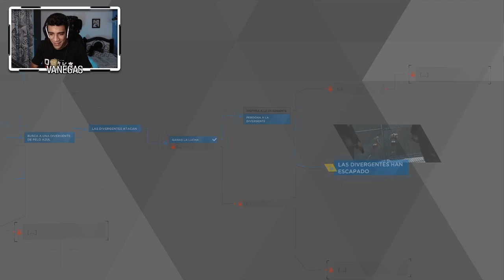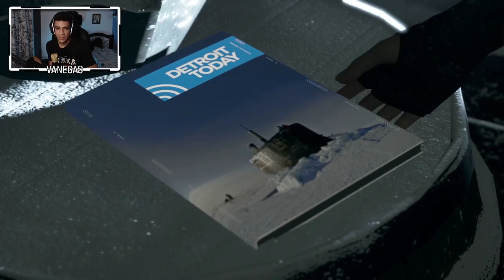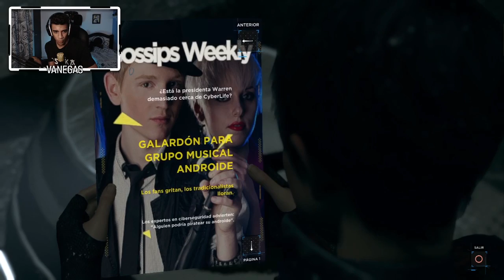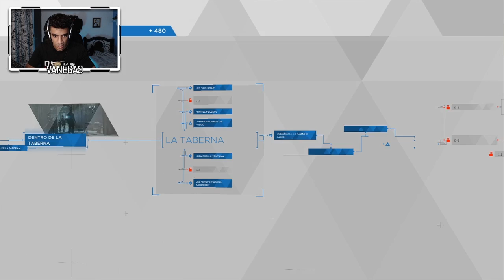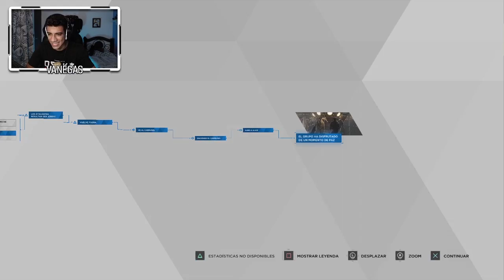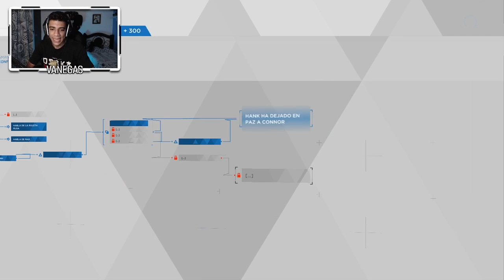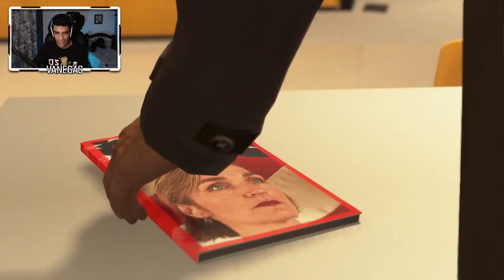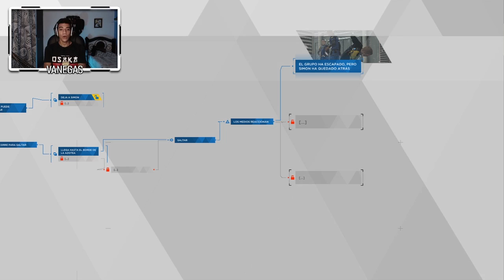HACKERS | Detroit Become Human #10 | Vanegas